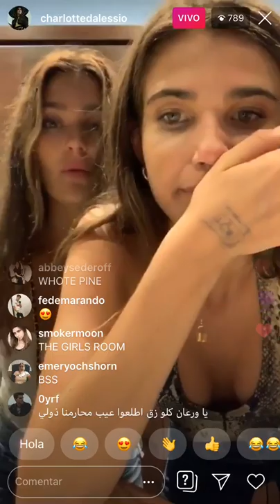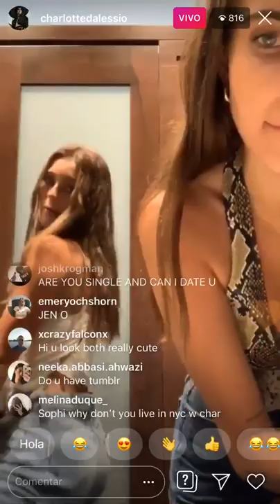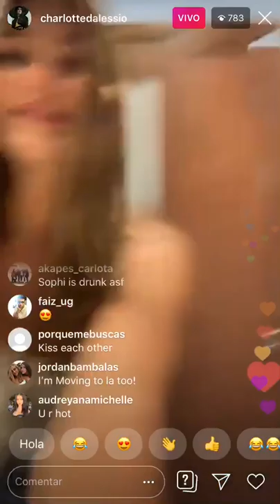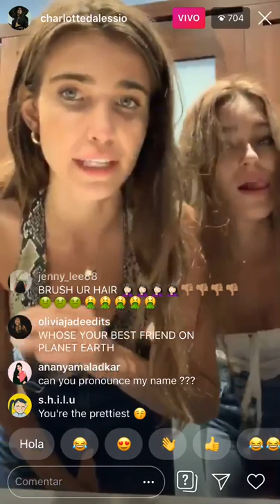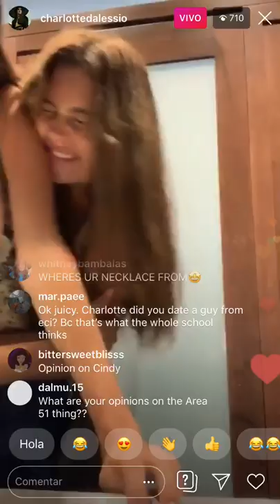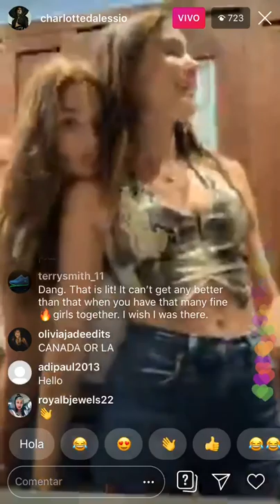Charlotte D’Alessio and Sophi Knight Instagram LiveStream